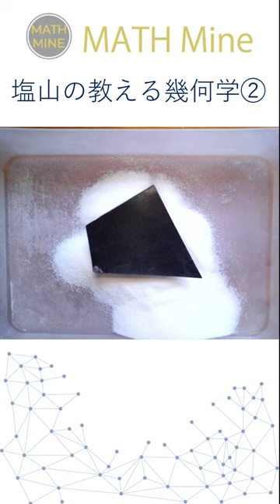塩山の教える幾何学②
四角形に塩をふりかけてできる稜線について考えてみましょう。